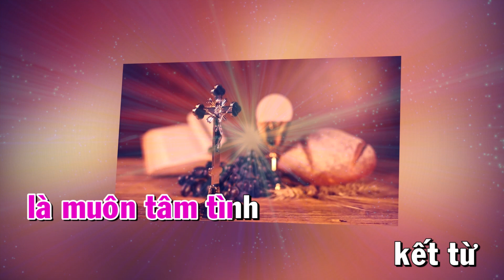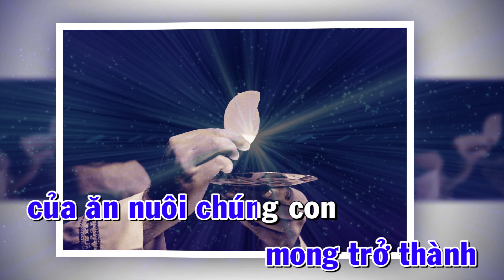MUÔN TÂM TÌNH